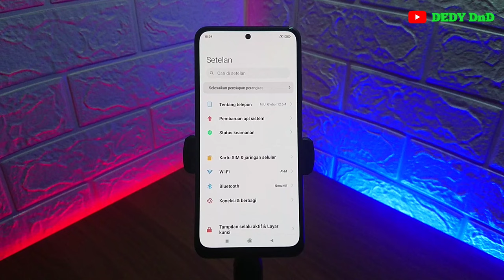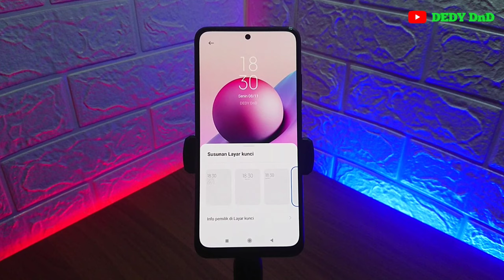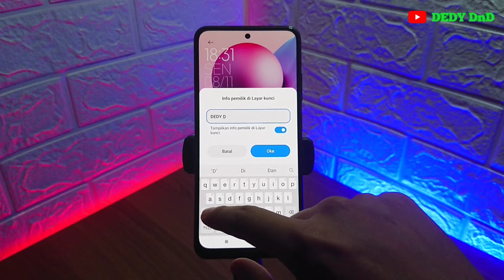Cara Membuat Nama Pemilik Di Layar Kunci Hp Xiaomi Redmi Note 10s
Video ini berisi tentang Cara Membuat Nama Pemilik Di Layar Kunci Hp Xiaomi Redmi Note 10s.